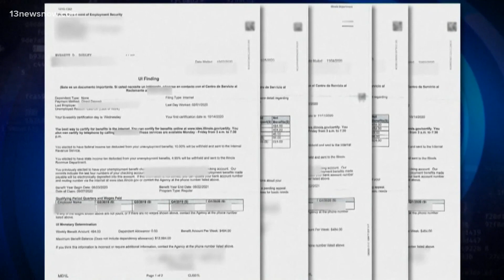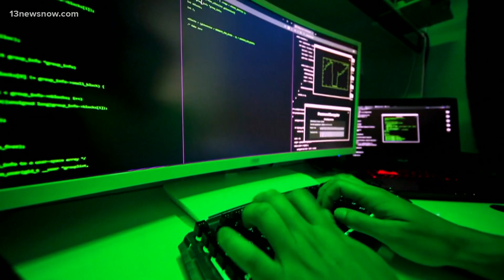Identity theft scams on the rise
Now to a scam costing taxpayers billions of dollars. ABC's Alex Perez has more from Chicago, where identity theft is on the rise. Officials are warning it could soon impact all Americans.